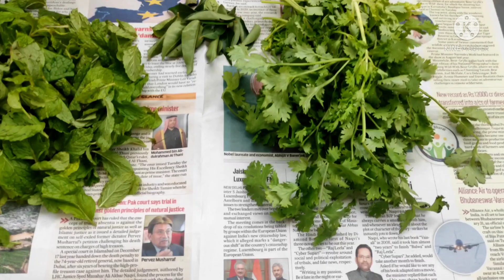Sunday Vlog/How to clean&store the vegetables in fridge/Methi veg Biriyani recipe with coconut milk